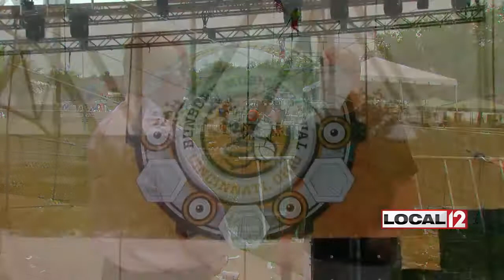Back-to-back big weekends for Cincinnati: ArtWorks kicking off summer mural project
CINCINNATI (WKRC) - It was a beautiful weekend in Cincinnati and for the second straight week it was a busy weekend for downtown.

So, how did the city handle it?

On the heels of Taste of Cincinnati and 13,000 riders on the streetcar the last weekend in May, the first weekend in June was primed for a letdown, but instead it delivered.

The sixth Bunbury Festival had three beautiful nights and 46,000 in attendance. As they tore down and packed up on Monday, the promoter applauded the city, the venue and the hospitality.

He's ready for Bunbury number seven.

“We'll be back bigger and better than ever,” said Scott Stienecker, the CEO of Promo West Productions. “So our goal is this area can hold 20,000 over three days our goal is to sell out 60,000. We haven't done that yet so that's my goal next year.”

Bunbury crowds rubbed shoulders with baseball fans from three Reds games with 20,000 fans a piece.

That's a lot of people, many of them drinking in the same part of town.

Police say it was remarkably peaceful.

Across town, crowds were tweaked by the 14th Annual Cincy Fringe Festival. 2700 people attended more than 60 performances scattered around Over-the-Rhine.

“The way that we have these crowds on the street and in the neighborhood and being able to see all these shows is really remarkable. So I feel like it's been such an incredible evolution of the city and the festival over the last 15 years,” said Andrew Hungerford, a producing artistic director of Know Theatre.

Cincy Fringe continues every night until next Sunday.

There were a lot of people on Cincinnati streets last weekend. Starting next week, the streets will be crawling with people. Young people who will leave their mark in the city.

A small army of ArtWorks apprentices got their marching orders Monday.

130 students aged 14-21 will turn bland brick walls into the city's trademark murals.

12th and Walnut will get an Edie Harper mural to compliment her husband Charlie Harper's mural. Gonzo artist Ralph Steadman's first ever mural will cover the coffee emporium storage building.

“All-in-all I think we have 35 murals. We have 16-18 other projects and we have one crazy amazing crew in purple,” said Tamara Harkavy, the CEO/Artistic Director of ArtWorks.

The designs for this year's ArtWorks murals will be unveiled next Monday.